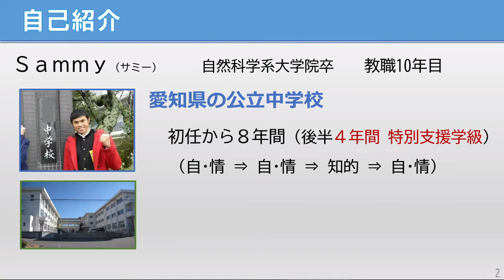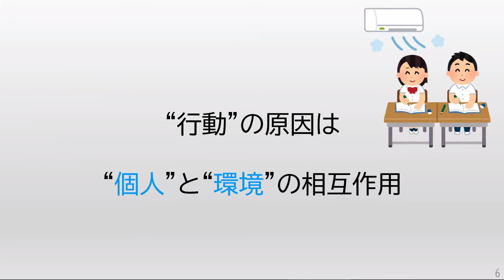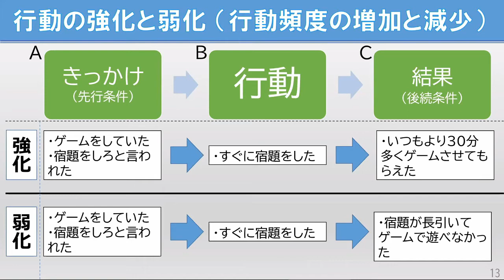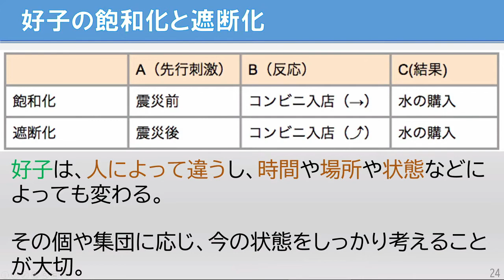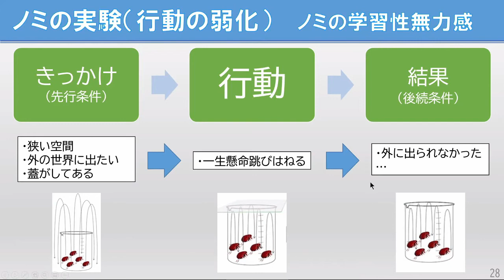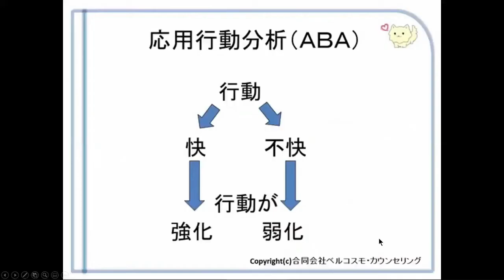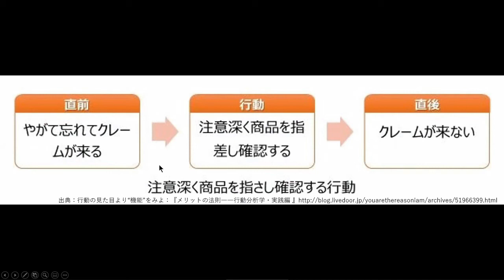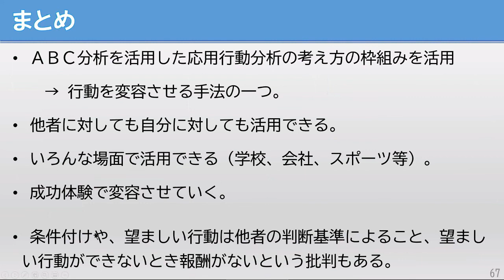【LIVE録画】さあ、応用行動分析をはじめよう~パート1~(2020/5/3 オンラインサイエンスカフェその5)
00:00 発表
00:23 自己紹介
03:52 応用行動分析とは？
07:21 三項随伴性 ABC分析
13:37 お菓子売り場でのよくある例
21:41 好子(強化子)の例
45:11 消去バースト
49:14 色々な場面でABAの考え方を見てみましょう
59:05 ストラテジーシートを使ってみよう
1:04:37 まとめ

発表者 : サミー( 教員 )

子育てから自分の生活改善、部下や後輩の指導にも生かせる手法の一つ、応用行動分析の考え方をご紹介します。

2020/5/3にライブ配信したオンラインサイエンスカフェその5